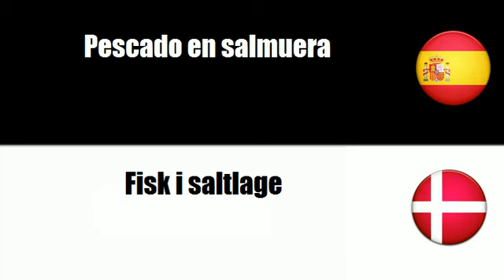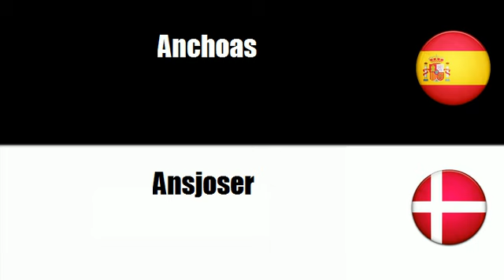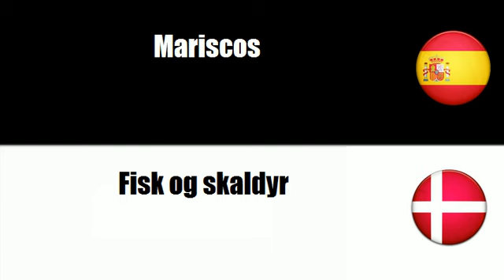Español+Danés = Pescado preparado y en conserva